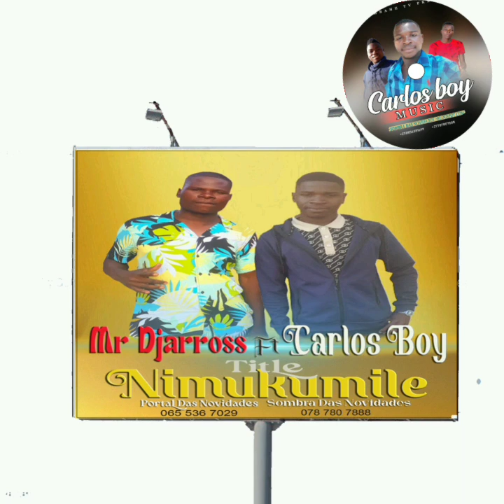Mr Djarros Ft Carlos Boy. Nimukumile.(Official áudio).Download mp3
Carlos Boy Sombra Das Novidades